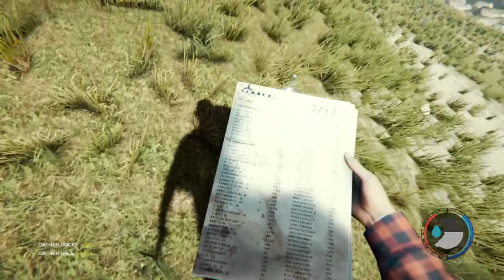Naked man kidnapped my child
I'm 14, I like to play fortnite,gta,call of duty, and other games if you like my videos make sure to sub.